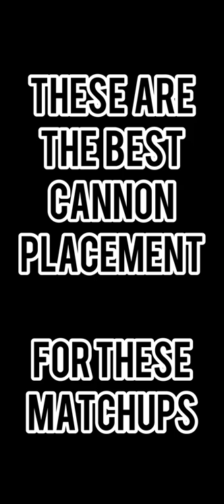Best Cannon Placement for 2.6 Hog Cycle - 2.6 Hog Cycle Guide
- How to play 2.6 hog cycle - 2.6 Hog Cycle Tutorial - 2.6 hog cycle - Playing 2.6 hog cycle - Mid ladder 2.6 hog cycle guide - 2.6 hog cycle gameplay - Clash Royale Gameplay - Best placement of cannon for hog cycle player.